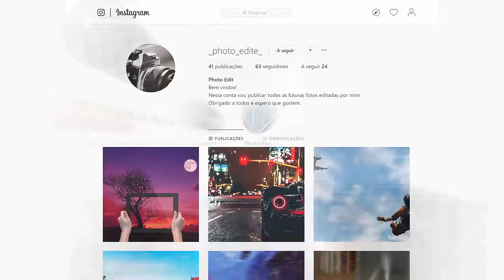CS:GO 1x1 -2 xinadas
Canal do Tuga AP